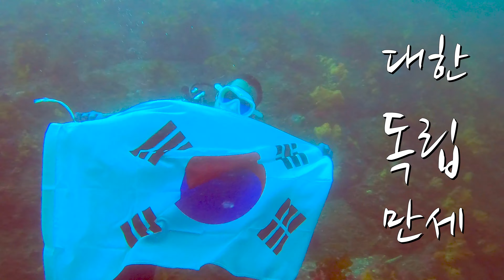제주도 다크투어리즘 제주서부여행 - 송악산 둘레길, 알뜨르 비행장, 섯알오름 [광복절 75주년 특집 다큐]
[광복절 75주년 특집 다큐]

제주도
송악산 둘레길, 알뜨르 비행장, 섯알오름

36번째
광복절 75주년을 맞아 준비한
해설있는 제주도 다크투어리즘

그 중에서도 제주의 남서부
송악산 둘레길, 알뜨르 비행장, 섯알오름에
다녀왔어요.

광복절의 의미를 보다 더 오래 새기기 위해
오늘은 특별히 아침 시간에 업로드 해봅니다.